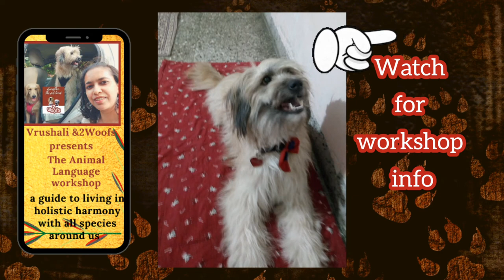workshop created Specially for feeders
This is you! feeders , rescueworkers of street animals, Indian streeties and caring humans.
I always wondered what I was doing was actually what they wanted?
Good news, now I know! And chat with them!
Watch previous videos for more information.
This short video will give you an idea.